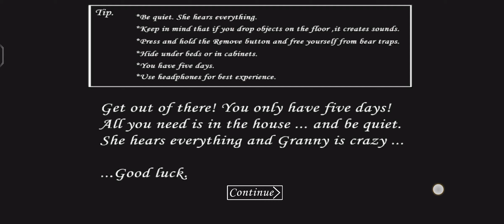Last may mrgya ☹️☹️shortvideos